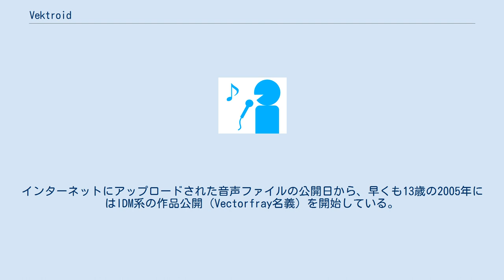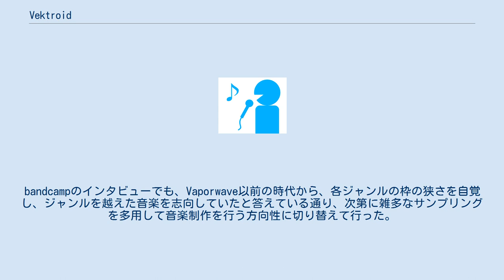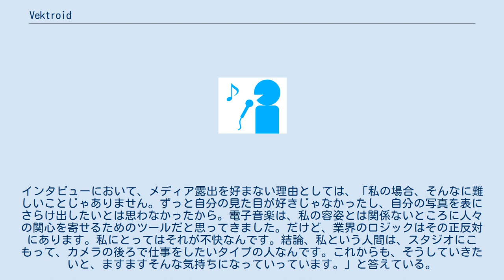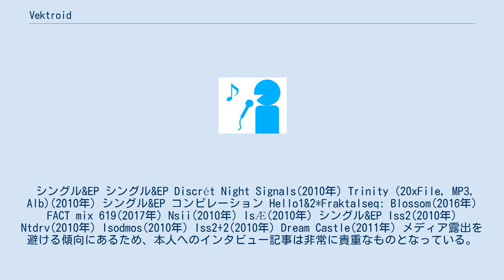Vektroid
Vektroid（ヴェクトロイド、本名ラモーナ・アンドラ・ザビエル、1992年8月19日 - ）は、アメリカの音楽家である。
2010年に現れた音楽ジャンルであるVaporwaveの創始者の1人である。
 幼い頃にデジタルアートの制作を開始し、12歳であった2004年に初めて音楽制作に触れた。
インターネットにアップロードされた音声ファイルの公開日から、早くも13歳の2005年にはIDM系の作品公開（Vectorfray名義）を開始している。
両親は音楽を好んでいたが、制作手法に詳しい訳ではなく、当時流行っていた『ダンスダンスレボリューション』のようなゲーム音楽の切り貼りで、コンピューターであらゆる音を試しながら、手探りで音楽制作を続けた。
bandcampのインタビューでも、Vaporwave以前の時代から、各ジャンルの枠の狭さを自覚し、ジャンルを越えた音楽を志向していたと答えている通り、次第に雑多なサンプリングを多用して音楽制作を行う方向性に切り替えて行った。
2010年代に入り、Macintosh Plus，ESC不在，情報デスクVIRTUAL，Laserdisc Visionsなど複数の名義で1980年代の音楽をサンプリングした作品を多数発表した。
特に、2011年にMacintosh Plus名義で発表したFloral shoppe（フローラルの専門店）は強烈な懐かしさとポップさを兼ね備えており、世界的な注目を集め、フォロワーが次々と現れた。
2010年代に発表したその他の作品も軒並み高く評価されており、現在ではヴェイパーウェイヴの草分けとして、最重要人物の1人に数えられている。
 2018年6月にはブラジルの音楽イベント"XXXBórnival"に参加し、ライブを敢行すると共にブラジルのメディア"I Hate Flash"にも登場した。
インタビューにおいて、メディア露出を好まない理由としては、「私の場合、そんなに難しいことじゃありません。ずっと自分の見た目が好きじゃなかったし、自分の写真を表にさらけ出したいとは思わなかったから。電子音楽は、私の容姿とは関係ないところに人々の関心を寄せるためのツールだと思ってきました。だけど、業界のロジックはその正反対にあります。私にとってはそれが不快なんです。結論、私という人間は、スタジオにこもって、カメラの後ろで仕事をしたいタイプの人なんです。これからも、そうしていきたいと、ますますそんな気持ちになっていっています。」と答えている。
 シングル&EP シングル&EP Discrét Night Signals(2010年) Trinity (20xFile, MP3, Alb)(2010年) シングル&EP コンピレーション Hello1&2*Fraktalseq: Blossom(2016年) FACT mix 619(2017年) Nsii(2010年) IsÆ(2010年) シングル&EP Iss2(2010年) Ntdrv(2010年) Isodmos(2010年) Iss2+2(2010年) Dream Castle(2011年) メディア露出を避ける傾向にあるため、本人へのインタビュー記事は非常に貴重なものとなっている。
 Vectors of Vektroid and Vaporwave（2016年6月公開） 「過去ではなく、未来に」Vektroid インタビュー（2018年6月公開）